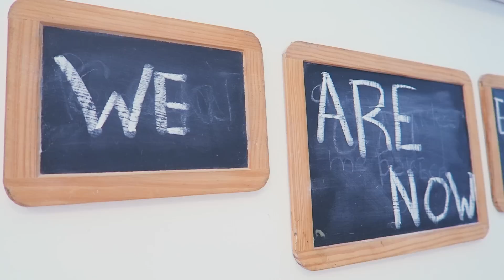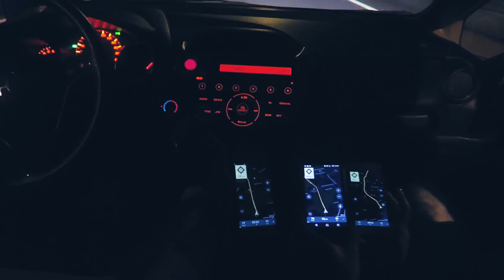Zabierz Mnie Do Chatki W Lesie - ON A TRIP - Azory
Z Lizbony przeniosłyśmy się na 3 dni na Hawaje Europy czyli Azory. Pada, leje, ale mieszkamy w chatce w lesie, więc wszystko się zgadza. Nasz ogród to ogród botaniczny a kąpiemy się w gorących źródłam o zapachu zgniłego jajca.

Czy tam właśnie mieszkał Hobbit?

Erill & Kayka - Kayka & Erill

muzyka w czołówce: Filip Torres